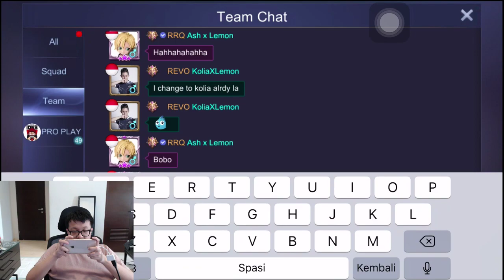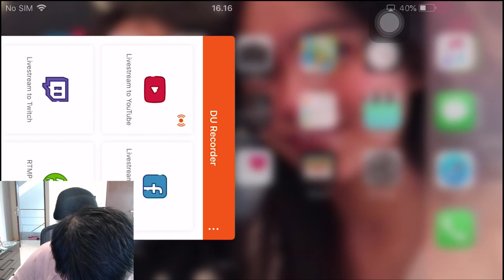MAIN FUN BARENG VIEWERS